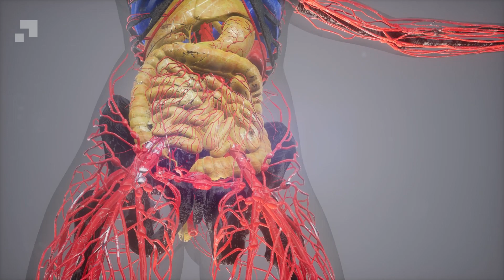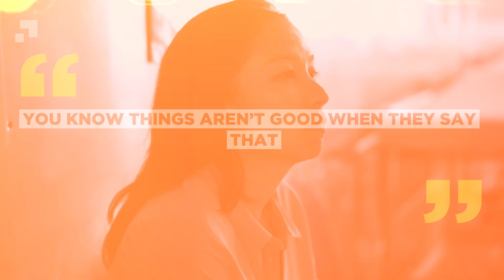Parents have no hope for their daughter's survival, then the doctor tells them the shocking news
As little Riley lay unconscious, kept alive only by machines, her parents, Rob and Katrine Swander felt helpless.
The life-threatening condition sepsis - when the body’s response to an infection damages its own tissues - had left their precious 18-month-old daughter teetering on the brink of death.